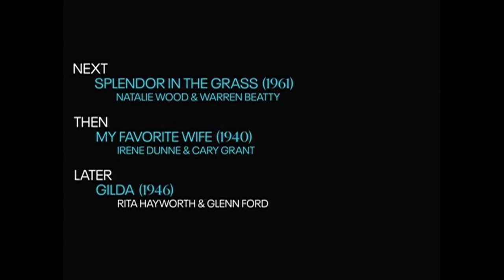TCM Comments on The Enchanted Cottage (1945)